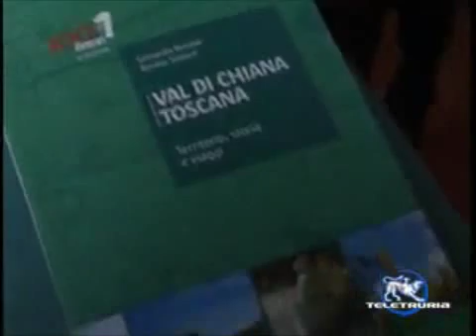Valdichiana: un progetto per i giovani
Presentato alla Provincia di Arezzo un progetto finanziato dall'Ente Cassa di risparmio di Firenze per rilanciare il turismo